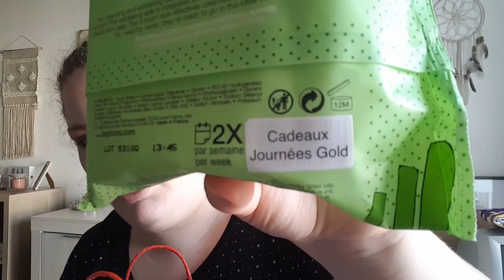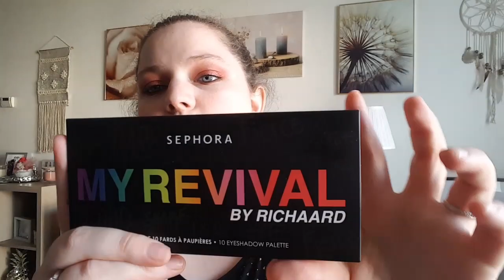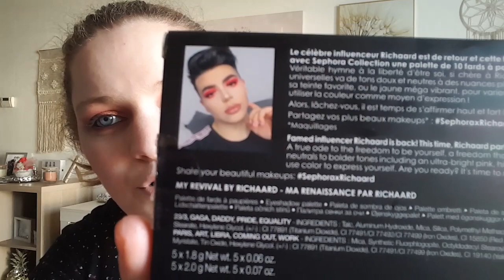haul Sephora gold saga cosmetics Sephoragold#